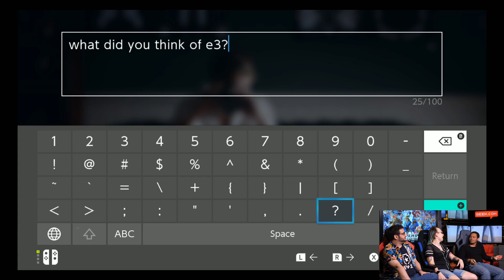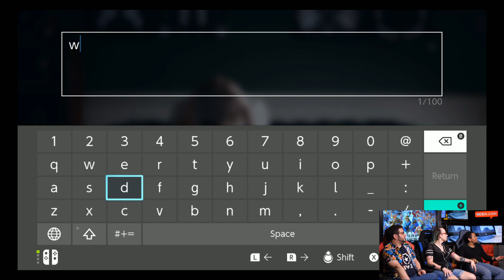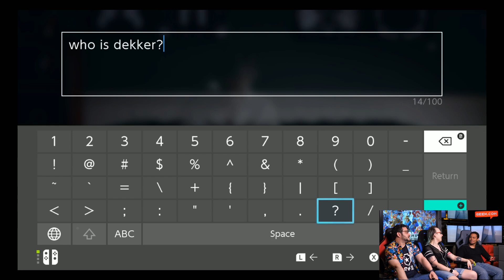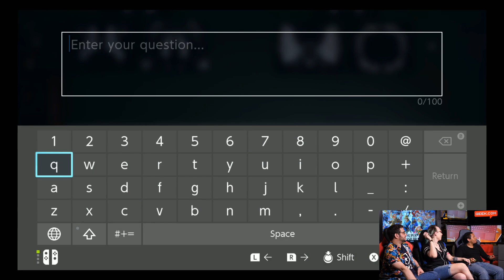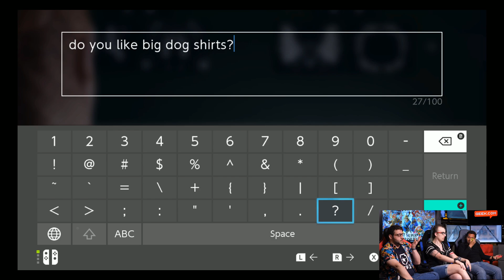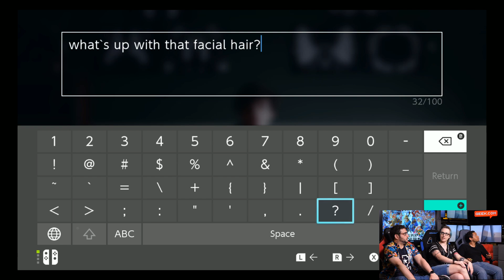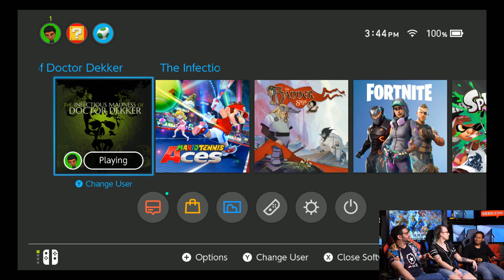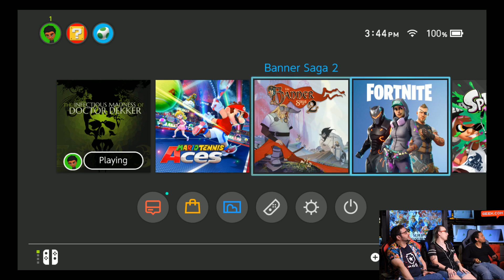Let’s Talk About E3 2018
E3 2018 may be over but there’s still a ton to talk about. Watch us give our reactions to the biggest news and listen to Will recount his play sessions with numerous games, all while playing 2018 FMV banger The Infectious Madness of Doctor Dekker.

Whether it’s opinionated Apple buying guides, cyborg Kickstarters, hot takes on video game trends, shocking revelation about 1990s cartoons, famed orcs, Star Wars and Marvel rankings, or explainers on internet music, if you’re a curious geek you’ll find something new on Geek.com.